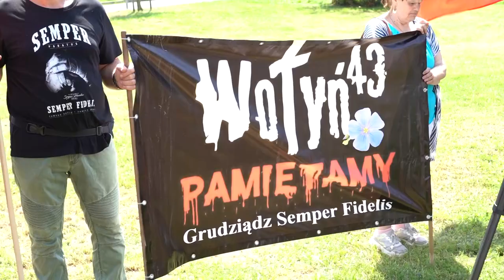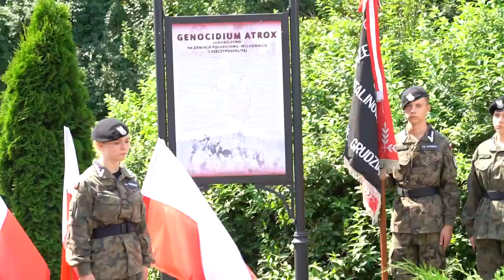11.07.2024 - 81. rocznica "Krwawej niedzieli na Wołyniu", obchody w Grudziądzu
Dzisiaj, 11 lipca odbyły się w Grudziądzu obchody 81. rocznicy "Krwawej niedzieli na Wołyniu", organizowane przez Towarzystwo Miłośników Kresów Wschodnich. O godzinie 11.00 w Kościele pw. Wniebowzięcia NMP odbyła się Msza święta, a o godzinie 12.00 uroczystości kontynuowano przy pomniku u zbiegu ulicy Rapackiego i Królewskiej. Więcej na